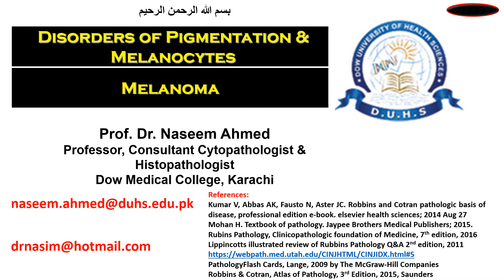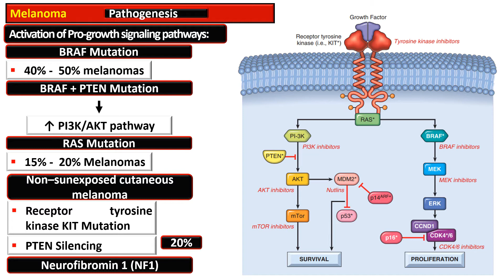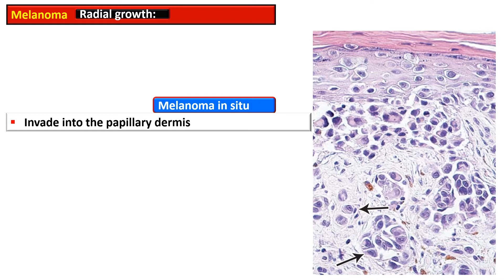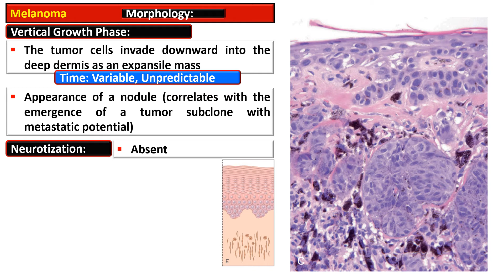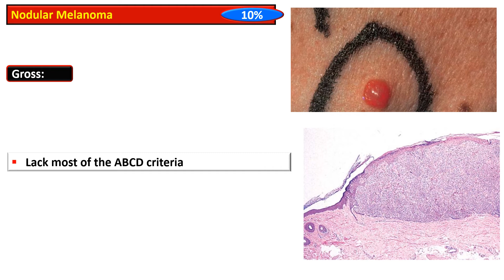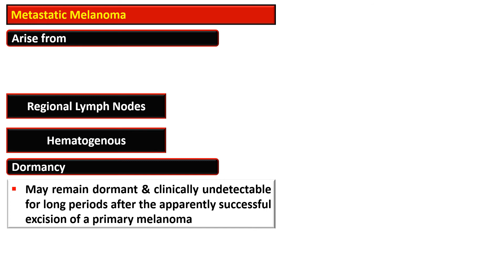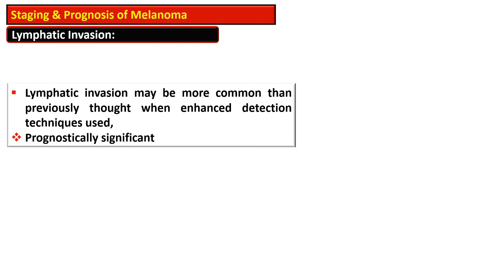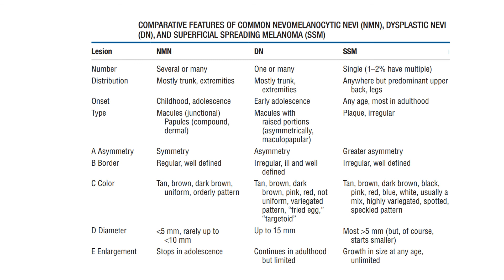7f - Melanoma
References:
Kumar V, Abbas AK, Fausto N, Aster JC. Robbins and Cotran pathologic basis of disease, professional edition e-book. elsevier health sciences; 2014 Aug 27
Mohan H. Textbook of pathology. Jaypee Brothers Medical Publishers; 2015.
Rubins Pathology, Clinicopathologic foundation of Medicine, 7th edition, 2016
Lippincotts illustrated review of Rubbins Pathology Q&A 2nd edition, 2011
PathologyFlash Cards, Lange, 2009 by The McGraw-Hill Companies
Robbins & Cotran, Atlas of Pathology, 3rd Edition, 2015, Saunders
ABC of Dermatology, 6th edition, Rachael Morris-Jones, John Wiley & Sons, Ltd
Fitzpatrick Color Atlas and Synopsis of Clinical Dermatology, 7th ed. McGrawHill